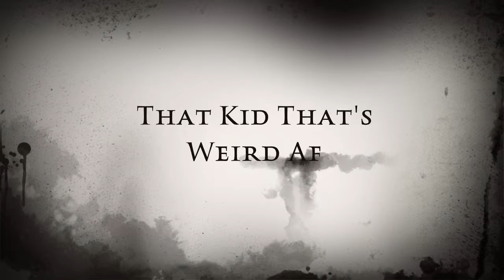That Kid That's Weird Af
Made 4/23/15